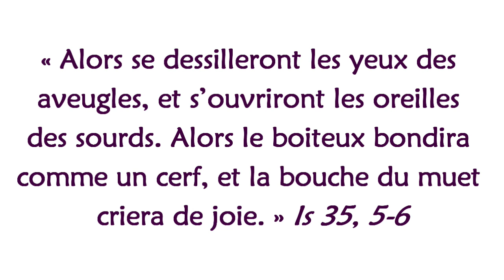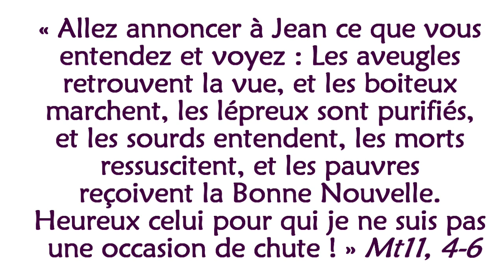Méditation du 11_12_2022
Méditation des textes du dimanche
3° Dimanche du Temps de l'Avent
Année Liturgique A